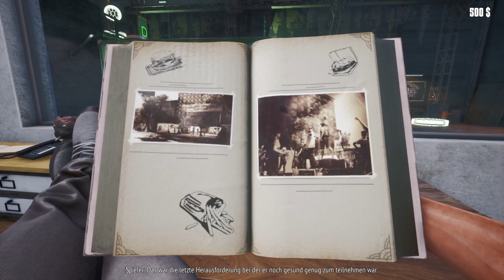Food Truck Simulator #001 - Vom Looterking zum Foodking!